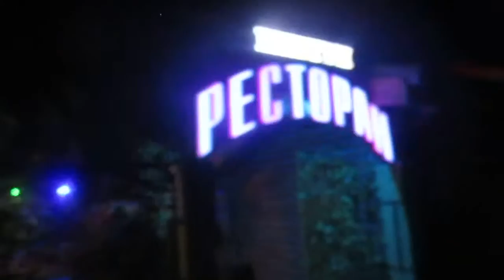Ночная жизнь Затоки . Станция Лиманская.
Прогулка по ночной Затоке...